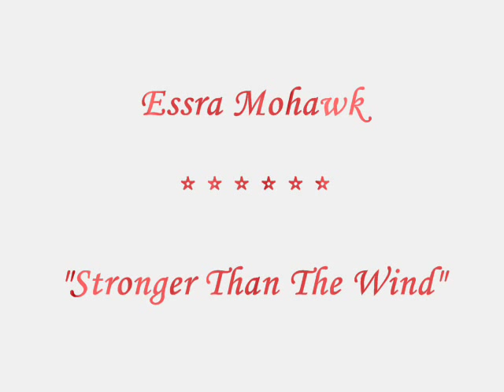Essra Mohawk - "Stronger Than The Wind"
An empowering, much loved, "sleeping giant" of a song that was also recorded by Tina Turner and called the statement song by Captiol Records; it ironically become only the B-side to several singles on 1989's FOREIGN AFFAIR. Tony Sciuto is co-writer and photos are from CBGBs in NY.   Hear Tina's version @

Mohawk's classic lp PRIMORDIAL LOVERS has been christened the mother album of grrrl power and received rave reviews from Rolling Stone, DownBeat, Melody Maker, etc.  All Music Guide called Essra "one of America's rarest treasures."

STRONGER THAN THE WIND

You think you've done it all
But I'd like to make a bet
There's so much more up ahead
You ain't seen nothing yet

It's gonna take a little time
Before the wind dies down
Till the storm is over
You've got to stand your ground

You got to be stronger than the wind
You got to be stronger
Gonna take a little longer

A tree stays rooted but a tree knows how to bend

You know it could be worse
At least you're not alone
There's a million billion souls
Haven't even got a home

They haven't any bills to bay
And no letters to send
They just wait for judgement day
At least you've got a friend

C'mon and be stronger than the wind
Got to be stronger

Let the thunder and lightning
Flash above you
Right here on earth
You got me to love you

You got to stand your ground

You've got to be stronger,  Got to be stronger
Stronger than the wind,  Gonna take a little longer
Stronger than the wind,  Got to be stronger
Stronger than the wind... Stronger than the wind
Got to be stronger,  Stronger than the wind
Got to be stronger,  Stronger... Stronger...

From 1994 RAINDANCE cd on Schoolkids' Records.